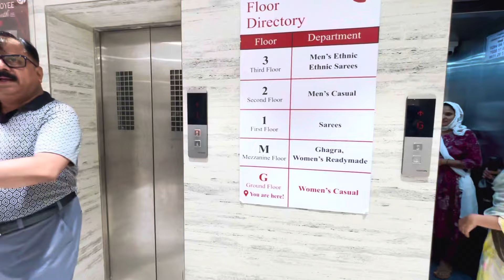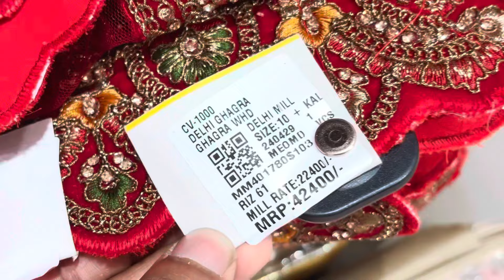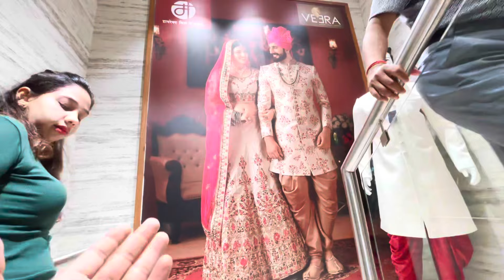Moolchand Mill Pune 50/- Sarees | Wholesale Saree Market In Pune | 90% Discount | Lehenga market.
मूलचंद मिल पुणे
Special 50% Discount Moolchand Mil I
Triple Discount I Traditional Wear I Saree Wedding Shopping in pune

 Every girl wants to look beautiful on the occasion of her marriage and that is why I ordered this saree for myself. I was searching for a genuine Indian saree shop and I found this. This is an authentic Indian saree shop that offers pure Indian sarees that are skin friendly. And the best part? You don't have to spend a fortune to look beautiful on the day of your wedding!

Address - survey no.12, Vitthalnahar, Hadapsar, Pune, Maharashtra 411028

Related Tags -

-   ganza |  - g wolesale saree
shop | moolchand mill
Moolchand mill pune